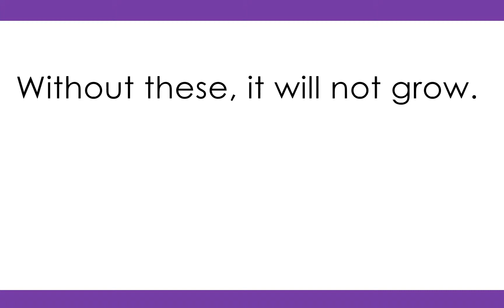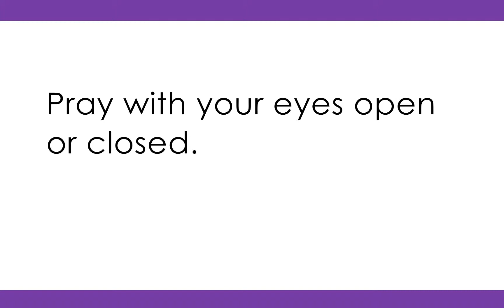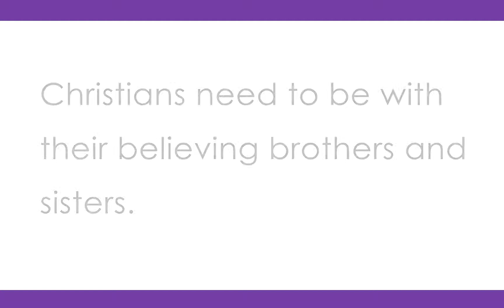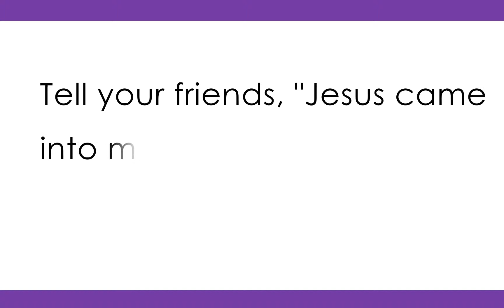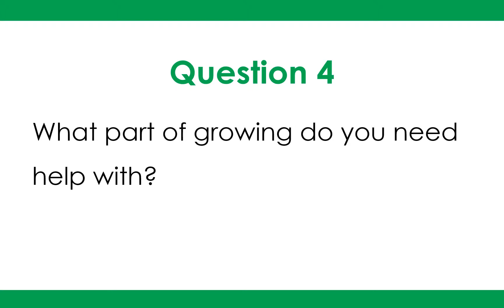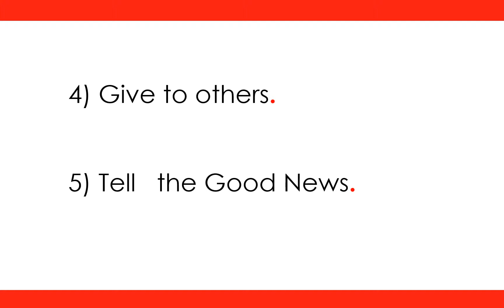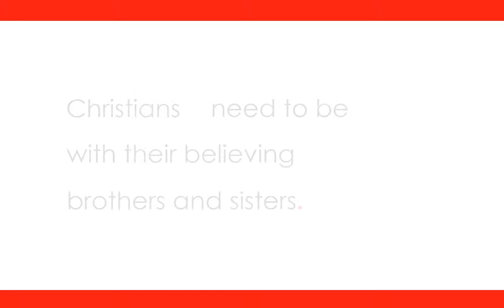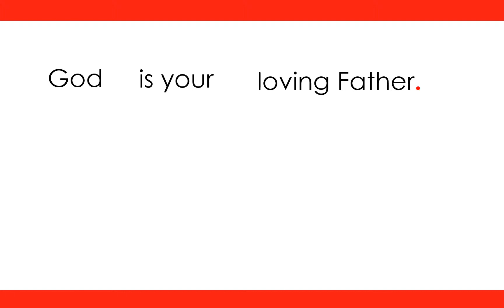49. Growing as a Christian | Syllable Story | Part 4 of 5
GO! NOW...READ our learn-to-read story based on the Bible.
Now that you are a Christian, learn how to grow in your faith and knowledge.
Part 4: Listen and repeat while each sentence is read slowly and clearly.